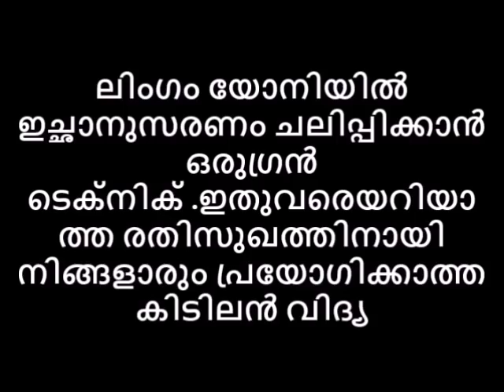ലിംഗചലനം യോനിയിൽ ഇഷ്ടത്തിന് ടെക്‌നിക് ഇതുവരെയറിയാത്ത രതിസുഖം ആരും പ്രയോഗിക്കാത്ത ഒറഡാര് വിദ്യ😍